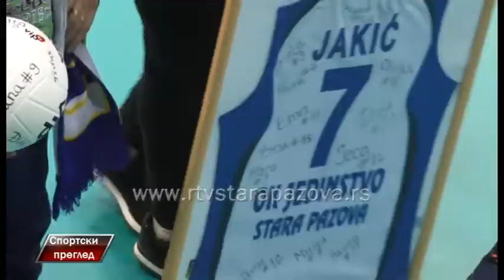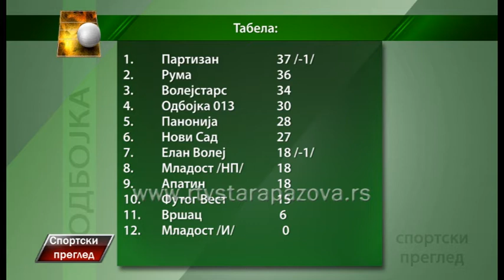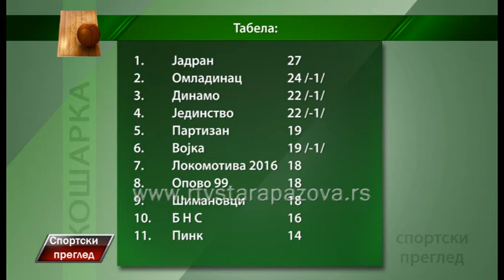Sportski pregled 20 2 2017